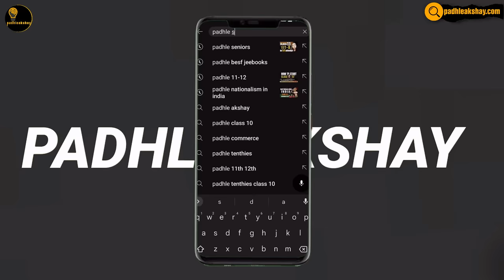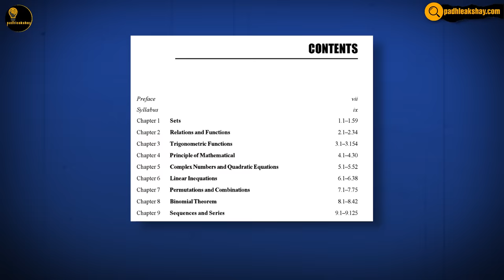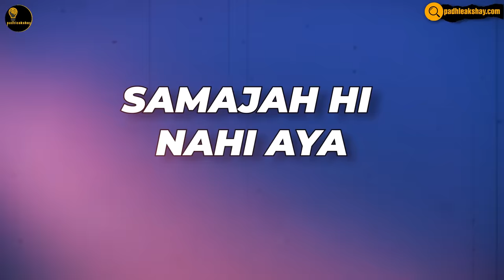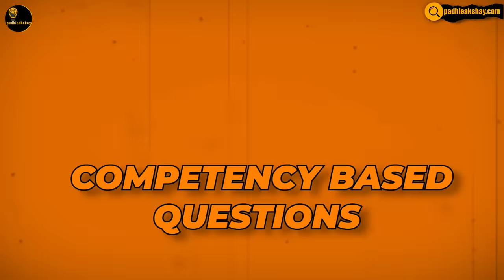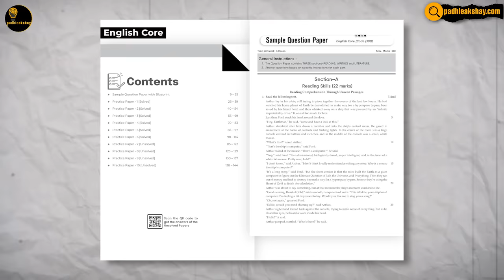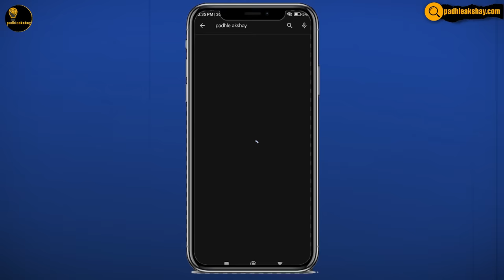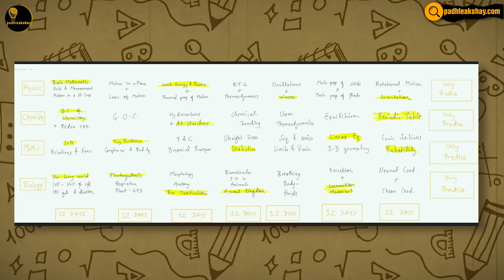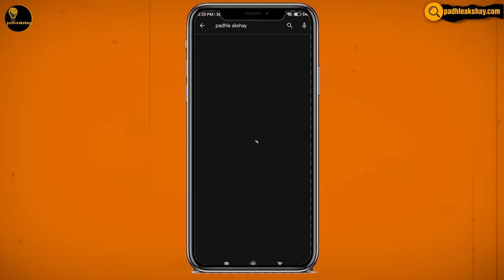11th BARBAAD? Save Now with 1% HACK🔥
How to save barbaad class 11th? CBSE 2023-24

Best Sample Papers Buy Link Amazon

MLQB for class 11th

36 SAMPLE PAPERS for class 12th

class 11 english chapter 1 hornbill
jee 2024 neet 2024 strategy